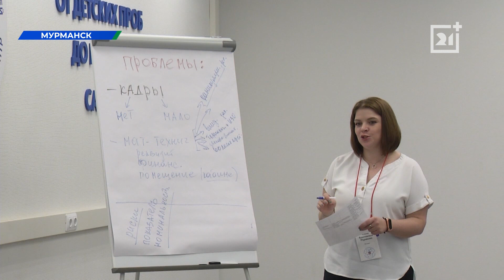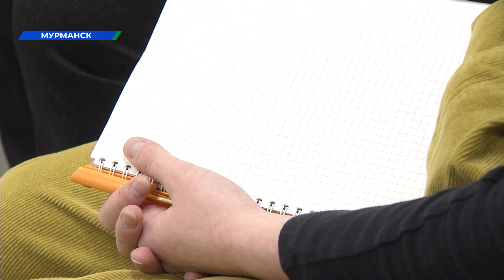В Мурманской области появятся школьные театры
В большинстве учреждений сейчас начинается серьезная работа: нужно найти помещение, составить программу, но главное - подготовить педагогов, которые будут заниматься с детьми.

Через два года в каждой российской школе появится театр. Инициатором проекта выступил министр просвещения страны Сергей Кравцов. В Мурманской области план выполнен пока на четверть.